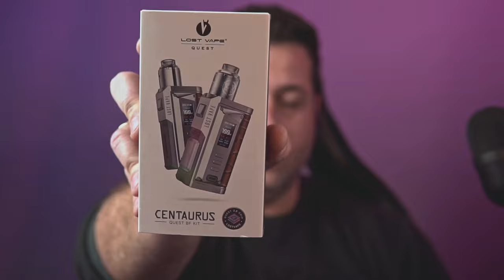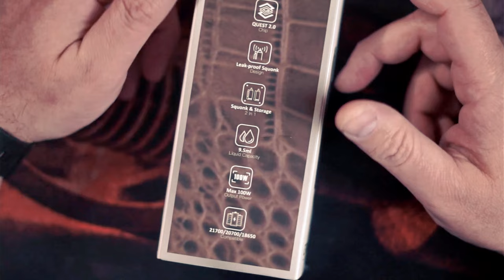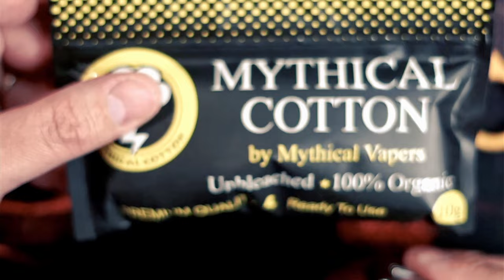LostVape Centaurus Quest BF Kit Review - Squonking is back Again